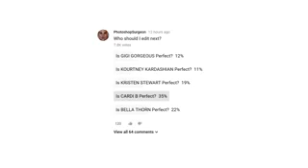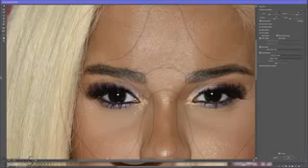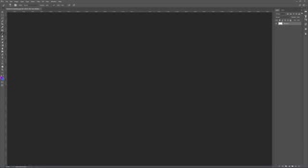Is Cardi B's Face Perfect?